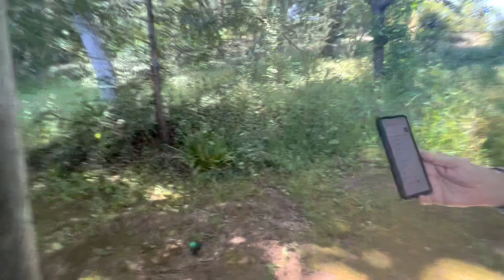Japanese Garden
Lush flora, koi pond & mini waterfall